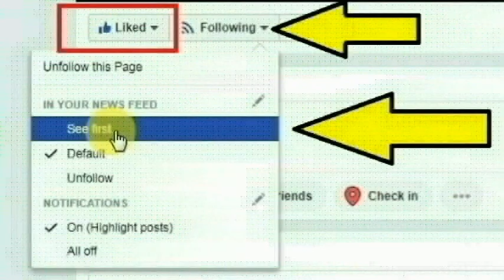திருச்சி,மணப்பாறை பேச்சக்கம்பட்டி கிராமத்தை சேர்ந்த அருண்பாண்டியன் செய்ததை பாருங்க | Thoothupura